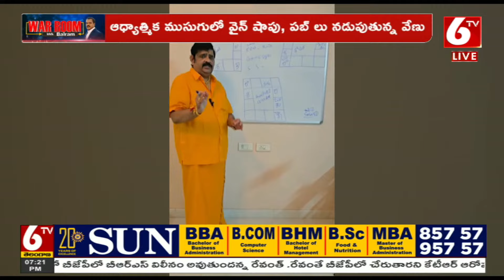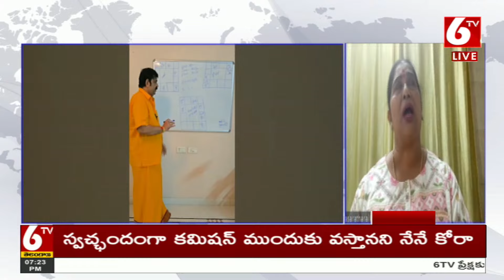వేణు స్వామి బ్లాక్ మెయిల్ చెయ్యొద్దు..! Senior Actress Kavitha Commnets On Venuswamy